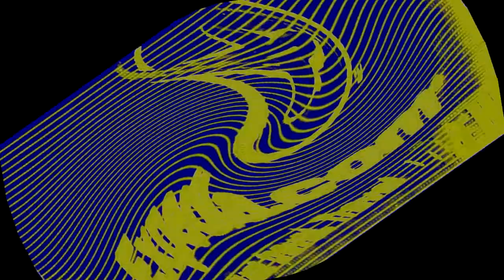Expedia (2001) Effects MegaCubed